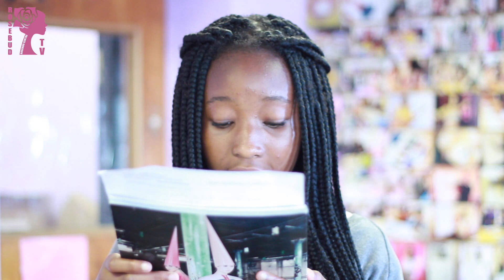Education Speech: Kymora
Personal Development workshop at Rosebud Centre for Girls, London
Young girls express their views on the importance of Education to them